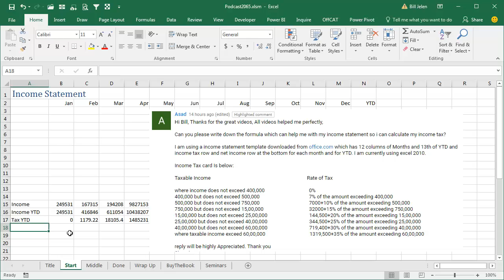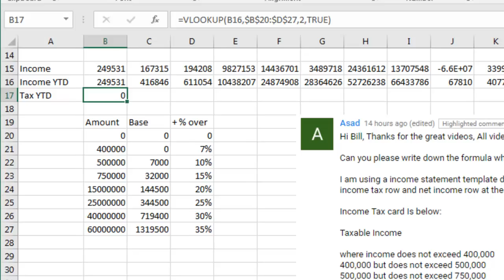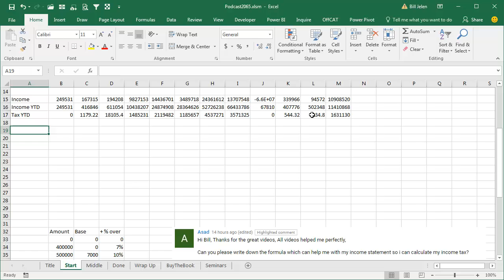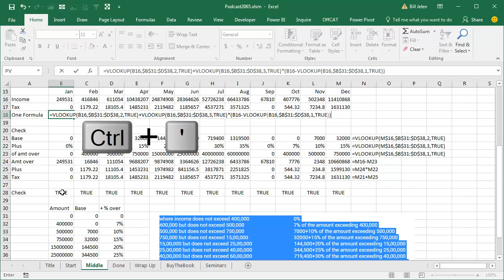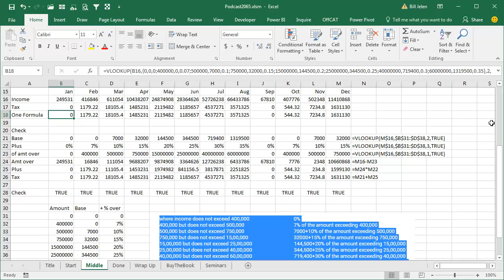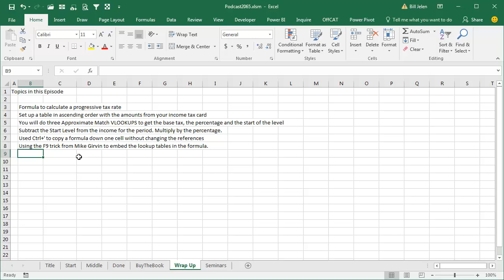Excel - Calculating a Progressive Tax Rate - Episode 2065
Microsoft Excel Tutorial: Excel Formula to Calculate a Progressive Income Tax Rate.

Welcome to another episode of the MrExcel Podcast, where we teach you all about Excel. In this episode, we will be discussing how to create a formula for progressive tax rates. This topic was inspired by a comment from Asad on YouTube, who was struggling to come up with a formula to calculate his income tax using an income tax statement downloaded from office.com.

To get started, we will need to create a table with three columns using the information from Asad's income tax card. This table will be crucial in solving the problem. We will use the VLOOKUP function, specifically the approximate match version, to find the base tax rate, percentage, and start of the level. By subtracting the start level from the income for the period, multiplying it by the percentage, and adding the base, we can calculate the tax for that specific income level.

But what if you want to create a single formula without having the lookup table in the workbook? Well, we have a solution for that too. By using the Ctrl+’ shortcut, we can copy a formula down one cell without changing the references and leave it in edit mode. Then, we can use the F9 trick from Mike Girvin, also known as Excel Is Fun, to embed the lookup table into the formula. This will create one monster formula that can do everything without the lookup table.

We understand that this may seem like a complicated formula, especially if you are using it for homework. That's why we recommend breaking it down into smaller formulas and checking each one individually to ensure accuracy. And if you're looking to expand your Excel skills even further, be sure to check out my new book, Power Excel with MrExcel, the 2017 Edition, which includes topics such as Power BI and Power Query.

Thank you for tuning in to this episode of the MrExcel Podcast. We hope you found this tutorial on progressive tax rates helpful. And if you have any questions or suggestions for future episodes, please leave them in the comments below.

This video answers these common search terms:
how to create a tax formula in excel
how to add tax in excel formula
how to use vlookup excel for tax brackets
how to add tax on microsoft excel
how to calculate tax amount in excel
how to calculate tax brackets in excel
how to calculate tax in excel
how to calculate tax on excel spreadsheet
how to calculate withholding tax in excel
how to code tax bracket to excel
how to create a tax calculator in excel
how to do a payroll taxes on excel
how to find percent tax in excel
how to use excell for taxes

Table of Contents:
(00:00) Calculating income tax
(00:23) Setting up a table for progressive tax rates
(01:14) Using the VLOOKUP function to calculate tax
(02:59) Checking and simplifying the formula
(04:01) Embedding the lookup table into the formula
(05:15) Tips for creating a successful formula
(06:00) Clicking Like really helps the algorithm

Asad asks for a formula to calculate a progressive income tax rate. Set up a table in ascending order with the amounts from your income tax card
You will do three Approximate Match VLOOKUPS to get the base tax, the percentage and the start of the level
Subtract the Start Level from the income for the period. Multiply by the percentage.
Used Ctrl+' to copy a formula down one cell without changing the references
Using the F9 trick from Mike Girvin to embed the lookup tables in the formula.